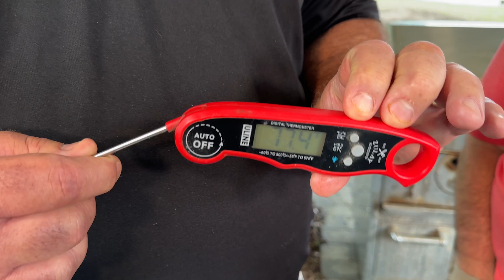Grillin With the Guru Pork Steak Sandwich 04 24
Pork Steak Sandwich 04-24